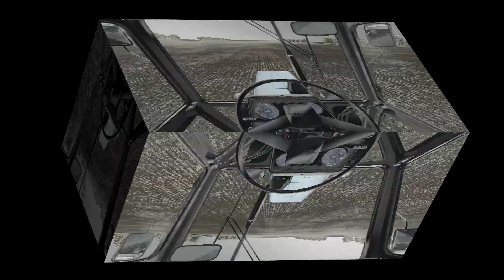FS19 Timelapse #1 Mykolaivshchyna культивация, МТЗ, КПС, Т 150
Emdi & Coorby ft. Kristi-Leah - Lonewolf
Ikson - Paradise
Itro - Skyward Bound (feat. Kédo Rebelle)
Lemon Fight & Jessica Reynoso - Stronger